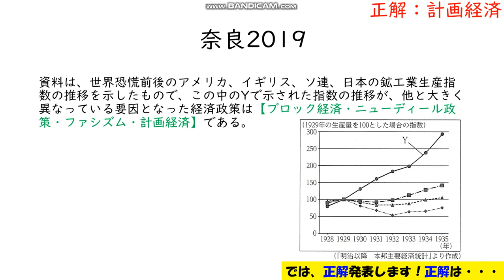【高校入試歴史⓮】過去問を解いてみよう！（奈良2019）